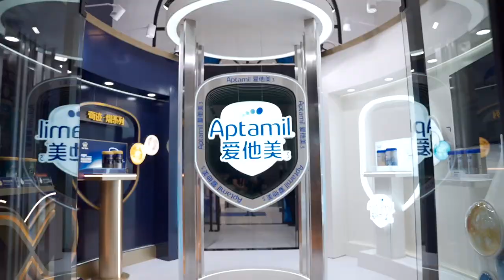China International Consumer Products Expo - Hainan 2024 | Business France Chine & Hong Kong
Welcome to Business France's Pavillon France at the China International Consumer Products Fair in Hainan! Dive into the heart of French innovation and excellence with this guided tour of the France Pavilion, deployed by Business France at the prestigious Hainan Fair, which ran from April 13 to 18, 2024.

What you'll discover:
- French excellence: An overview of the French companies and products that define the French art de vivre and contribute to our international reputation;
- Innovation and know-how: Demonstrations of French expertise in key sectors such as technology, gastronomy, fashion and much more;
- B2B meetings: enriching exchanges with representatives of French companies, illustrating how the Pavillon France facilitates business opportunities and networking.

Why is the Pavillon France a must?
The France Pavilion, organized by Business France, is an exceptional showcase for French companies wishing to explore and establish themselves in the Chinese market. It's a unique opportunity to showcase French know-how and forge lasting business links.

Bienvenue au Pavillon France de Business France à l’Exposition des produits de consommation internationaux de Chine à Hainan ! Plongez au cœur de l’innovation et de l’excellence française avec cette visite guidée du Pavillon France, déployé par Business France lors de la prestigieuse foire de Hainan qui s’est déroulé du 13 au 18 avril 2024.

Ce que vous allez découvrir :
• L’excellence française : Un aperçu des entreprises et des produits français qui définissent l’art de vivre à la française et qui contribuent à notre renommée internationale ;
• Innovation et savoir-faire : Des démonstrations de l’expertise française dans des secteurs clés tels que la technologie, la gastronomie, la mode et bien plus encore ;
• Rencontres B2B : Des échanges enrichissants avec des représentants d’entreprises françaises, illustrant comment le Pavillon France facilite les opportunités d’affaires et le networking.

Pourquoi le Pavillon France est-il incontournable ?
Le Pavillon France, organisé par Business France, est une vitrine exceptionnelle pour les entreprises françaises souhaitant explorer et s’implanter sur le marché chinois. C’est une occasion unique de mettre en avant le savoir-faire français et de tisser des liens commerciaux durables.